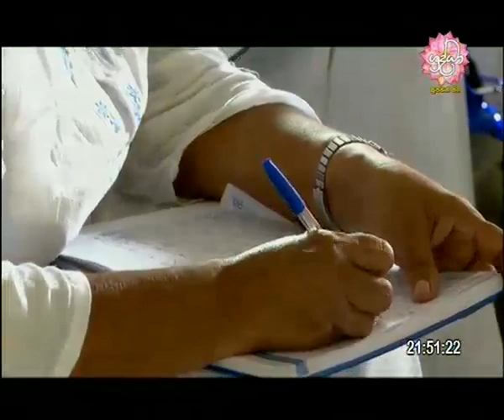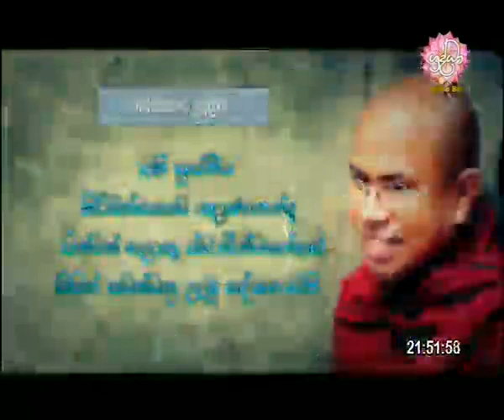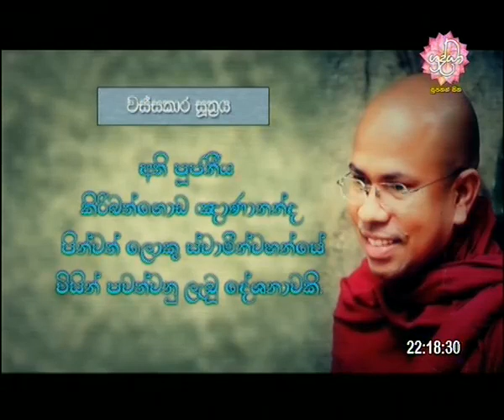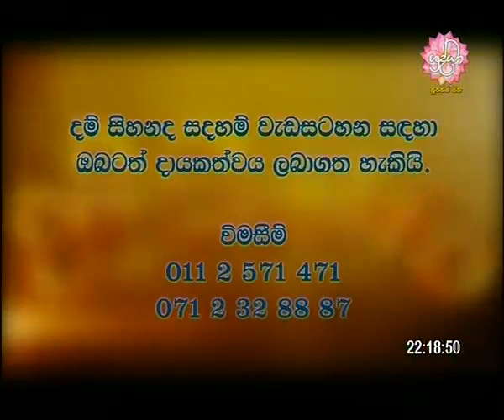Shraddha TV - දම් සිහනද - වස්සකාර සූත්‍රය